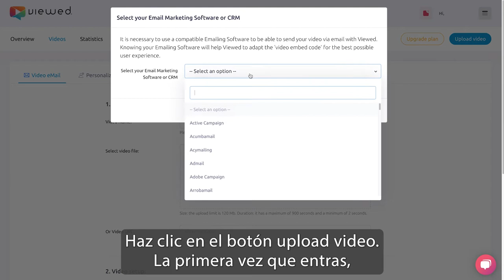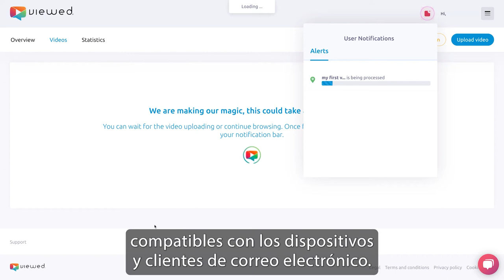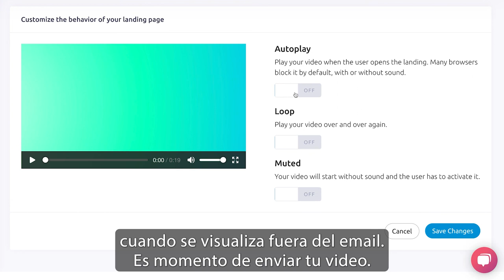¿Cómo enviar un vídeo por email?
Aprende cómo enviar un vídeo por email y que este se reproduzca automáticamente dentro del cuerpo del email utilizando Viewed y tu ESP o software de emailing.

Viewed ofrece una fácil integración con Mailchimp y HubSpot

¡Incrementa tus métricas y tus ventas  enviando un vídeo incrustado en el email!